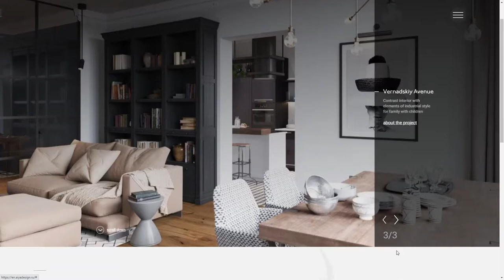Aiya Design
Aiya Design By PINKMAN From Russia
Aiya Design is one of the best Russian interior design studio in Customer Service category.